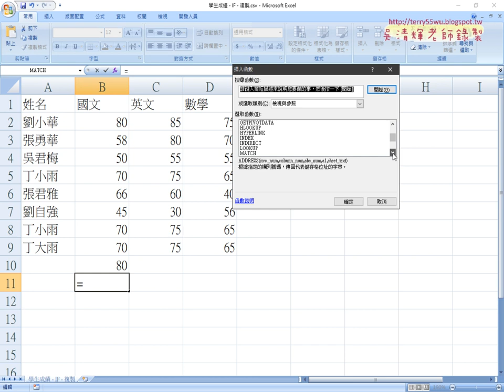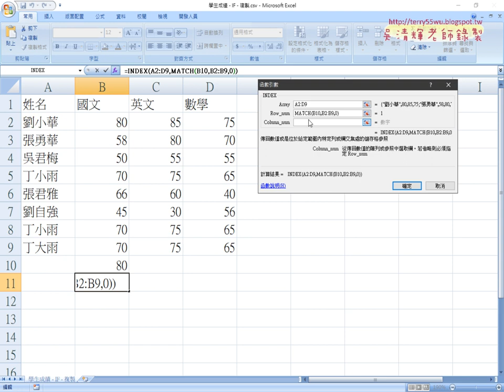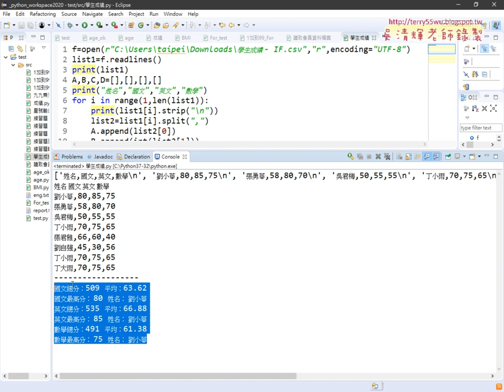04 補充EXCEL的MATCH函數與改用max與index